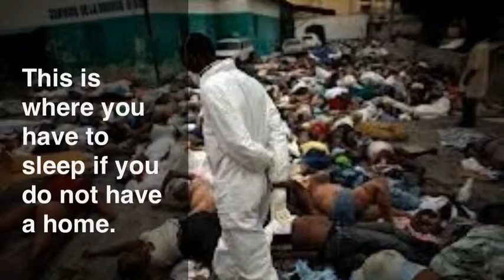Abby G. Showcase Presentation